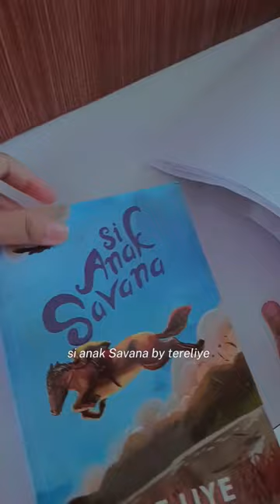micro Friday vlog.